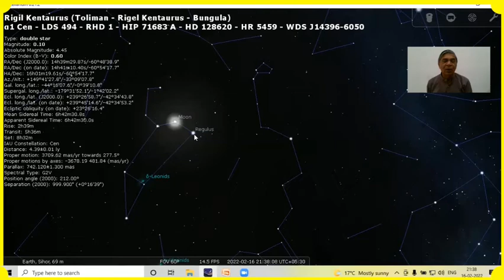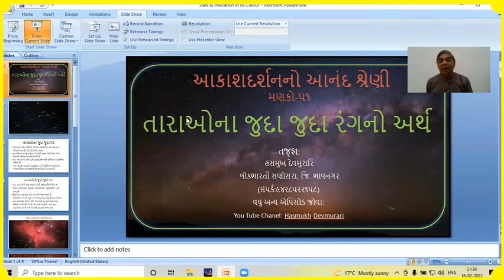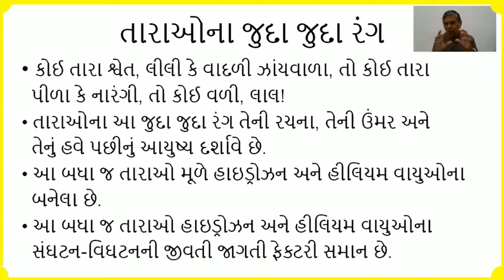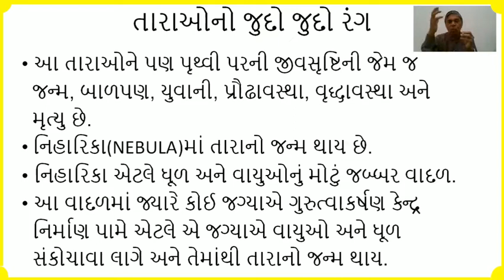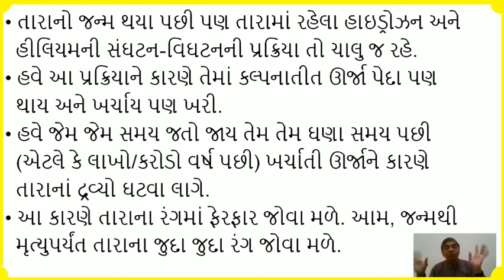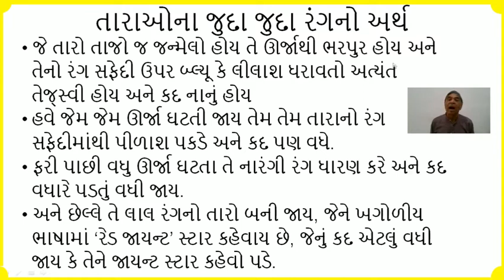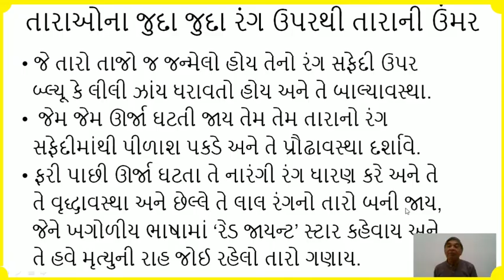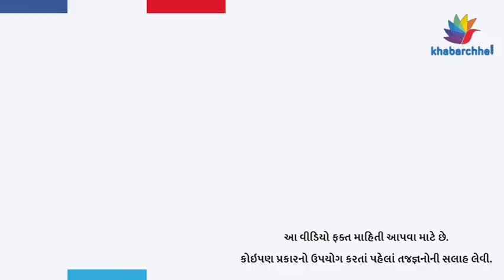શું જુદા જુદા રંગના તારા પણ આકાશમાં હોય છે?